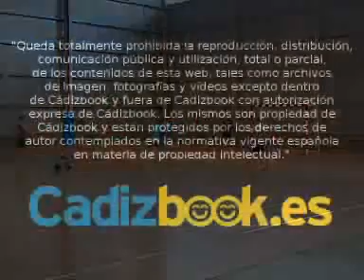SEMIFINALES JUVENIL IES COLUMELA SAN FELIPE FÚTBOL SALA